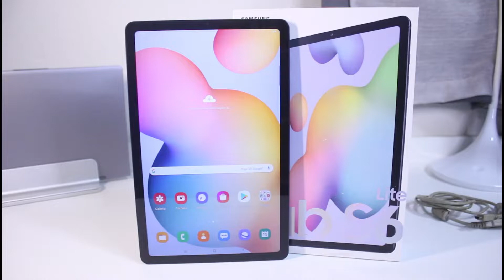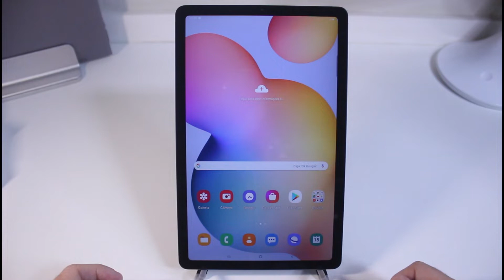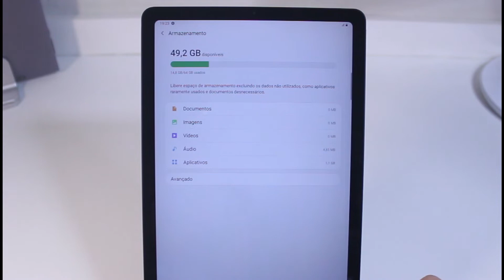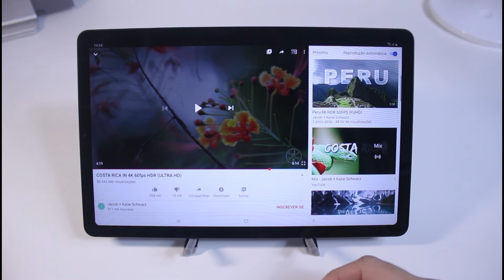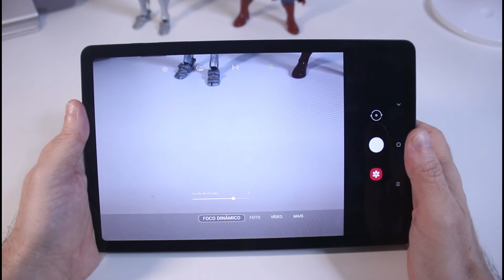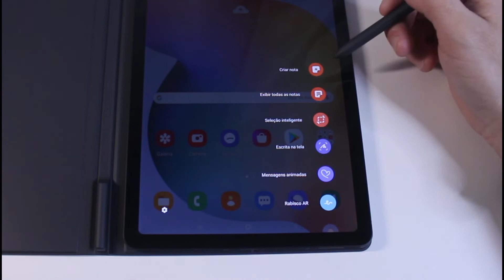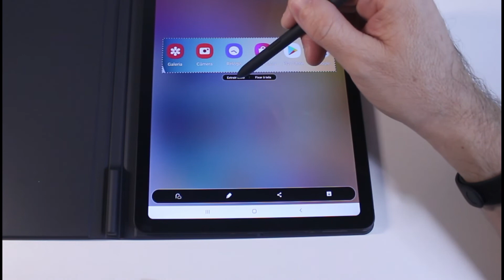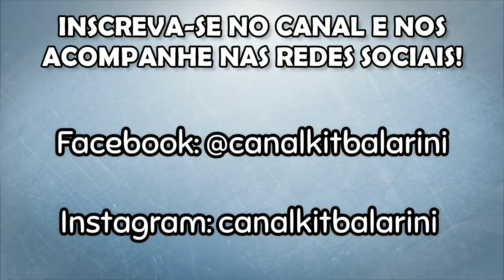SAMSUNG GALAXY TAB S6 LITE! Tirando da caixa o mais novo tablet da Samsung!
Tiramos da caixa o mais novo lançamento da Samsung, o Galaxy Tab S6 Lite, um tablet muito bacana que vem com S Pen e capa!
Esse modelo não possui o Samsung DEX, nem tela AMOLED, mas apresenta várias características que o tornam uma ótima opção!
Confiram o vídeo!!

Na Banggood você compra parcelado e com garantia de entrega!

Segue abaixo cupom de U$20 para sua primeira compra!

Redmi Note 9 (Versão Global) - 4GB 128GB

Redmi Note 9 Pro (Versão Global) - 6GB 64GB

Redmi Note 8T (Versão Global) - 4GB 64GB

Conhece os Tablest da Teclast? Confere aí!!

Teclast M30 - 4GB 128GB

Teclast T30 - 4GB 64GB

Conhece o site Tiendamia? Com ele você compra no Ebay, Wallmart e Amazon americanos e eles entregam na porta da sua casa!
Abaixo temos um convite de desconto de 30 reais em sua primeira compra (compras acima de U$ 50).